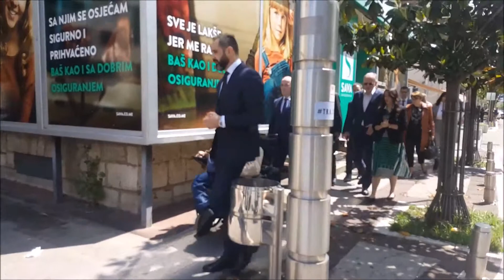Pokrivalice sa simulacije - 15. maj